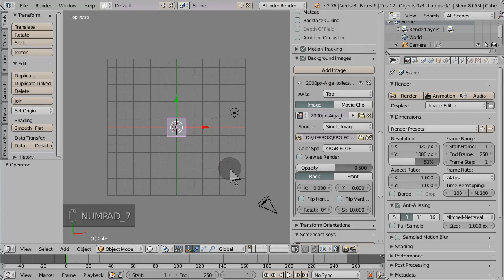How To Place an Image to Trace in Blender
It takes less than a minute to place a background image in the top orthographic view of Blender for the purpose of tracing it to a 3d model. Remember, you have to be in ortho view to see the image.

Shortcut keys being used are shown at the bottom left corner of the 3d view.